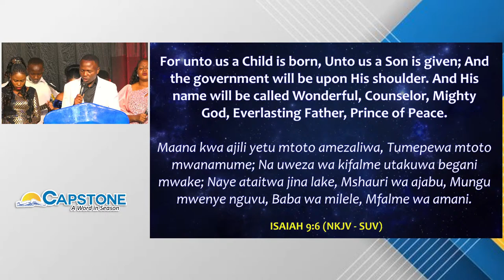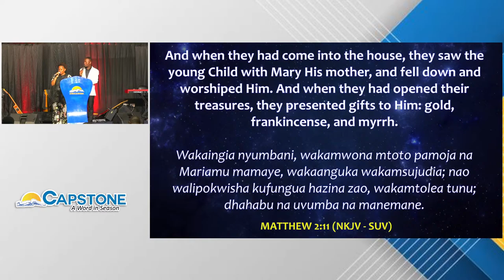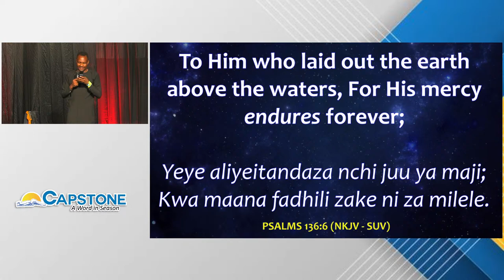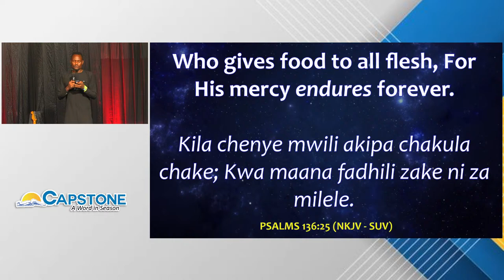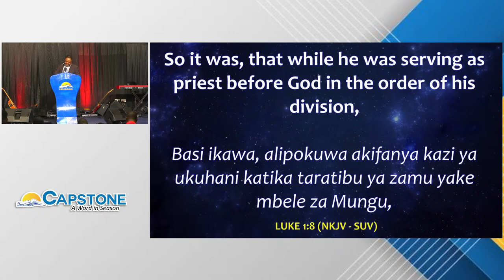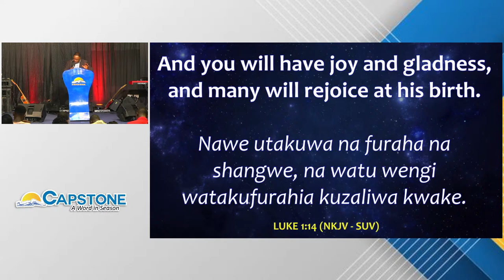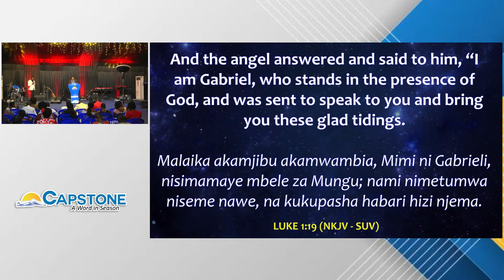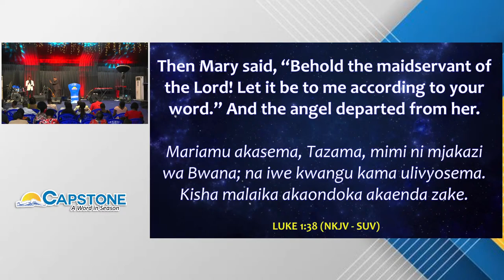Live Christmas Carols | 24th December, 2023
A Word in Season